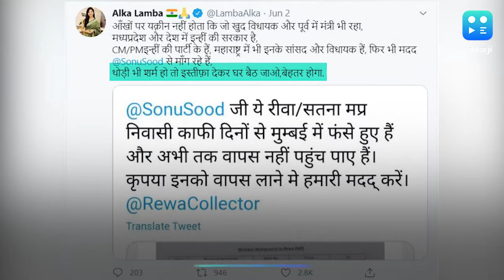BJP विधायक ने सोनू सूद से मांगी मदद, आलोचना होने पर मारा यू-टर्न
लॉकडाउन की वजह से मुंबई में फंसे लोगों के लिए बॉलीवुड एक्टर सोनू सूद से मदद मांगने पर बुरे फंसे मध्य प्रदेश के रीवा से बीजेपी के विधायक राजेन्द्र शुक्ला ने यू-टर्न ले लिया है. शुक्ला ने मदद मांगने वाले अपने ट्वीट पर कहा है कि वो सोनू सूद को चेक कर रहे थे कि वो मदद कर भी रहे हैं या नहीं. दरअसल विधायक ने मुंबई में फंसे मध्य प्रदेश के रीवा और सतना जिले के निवासियों की सूची बनाकर ट्वीट करते हुए सोनू सूद से मदद मांगी. जिसपर सोनू सूद ने जवाब देते हुए मदद करने का पूरा भरोसा भी दिया. राजेन्द्र शुक्ला के मदद वाले ट्वीट पर कांग्रेस की नेता अलका लांबा ने उन्हें जमकर खरी खोटी सुनाई और इस्तीफे की मांग कर डाली. जिसके बाद बीजेपी विधायक ने अपना ट्वीट डिलीट कर दिया.